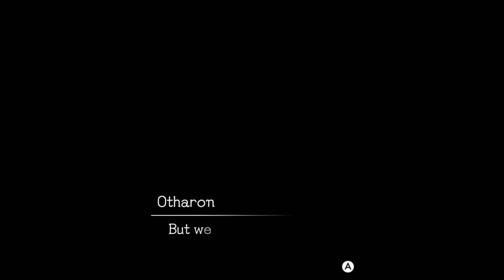Xenoblade Chronicles Playthrough Part 8 -Into the Ether Mines-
WE switch it up a bit and let reyn take the lead! We go back and create some new gems at the gem man's stall to prepare for the Ether Mines